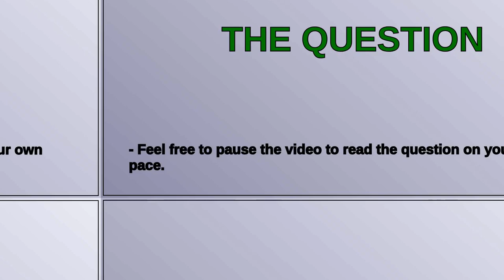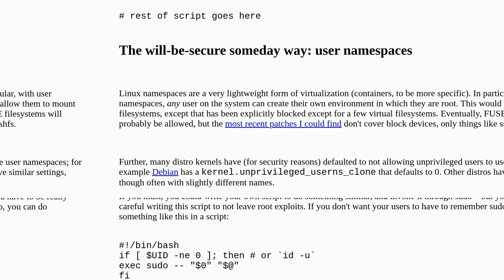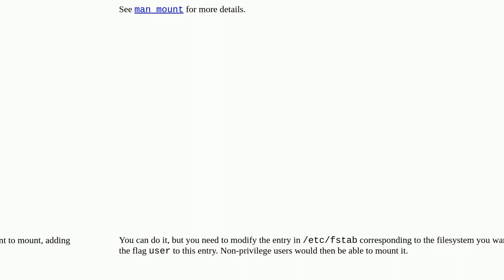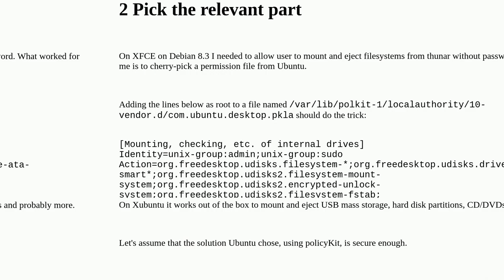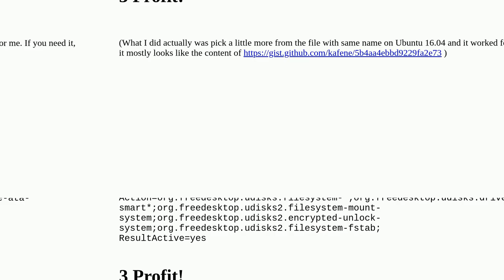Unix: How to allow non-superusers to mount any filesystem?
How to allow non-superusers to mount any filesystem?

A special thanks goes out to the community

  mount non-root-user linux